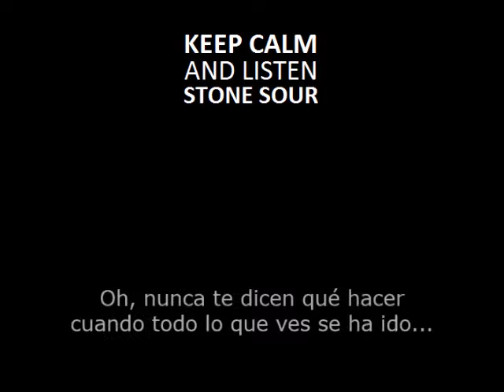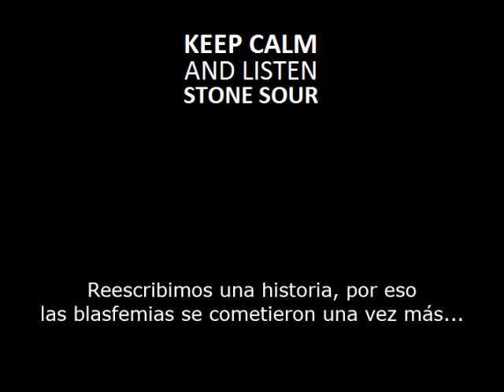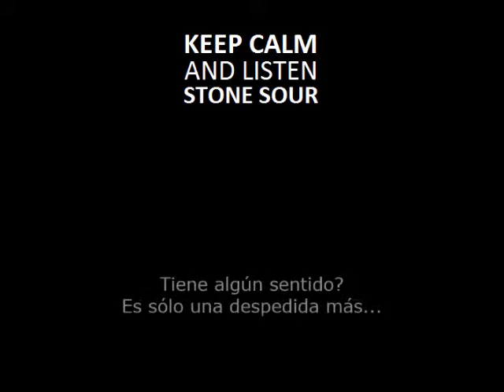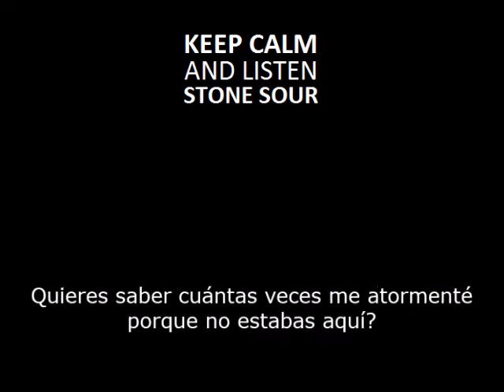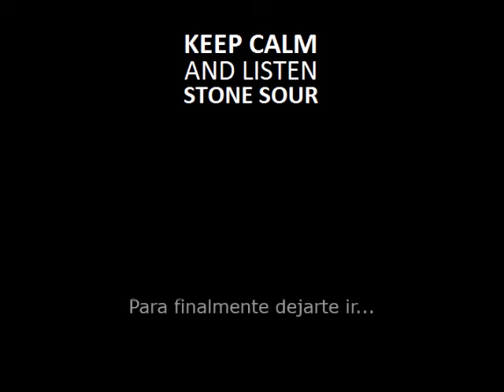Imperfect - Stone Sour (Subtitulado - Español)